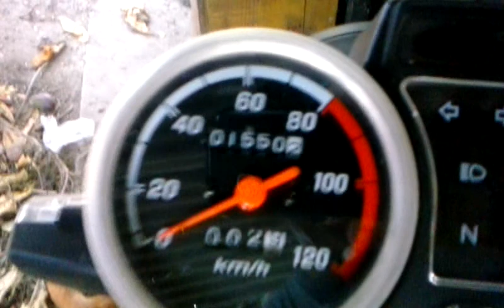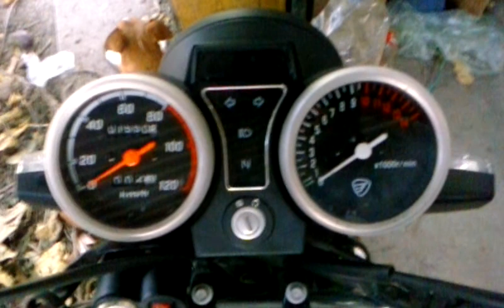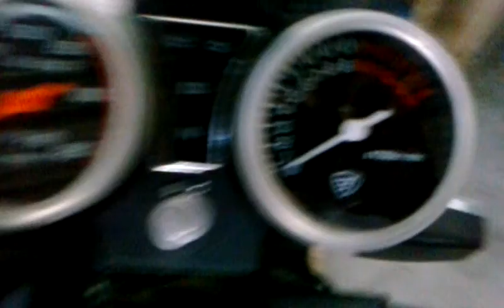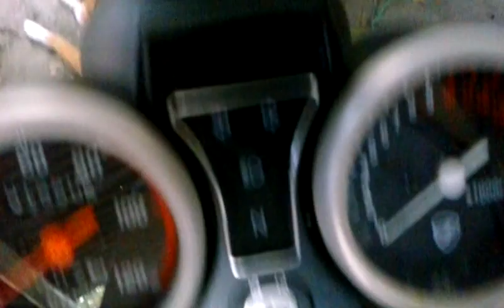Italika 125 delivery 1550 kilómetros recorridos